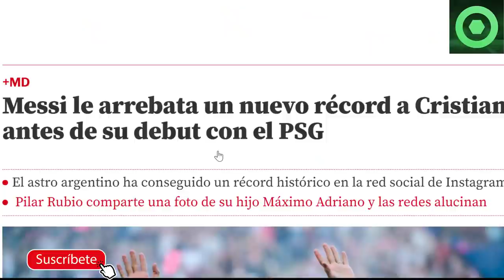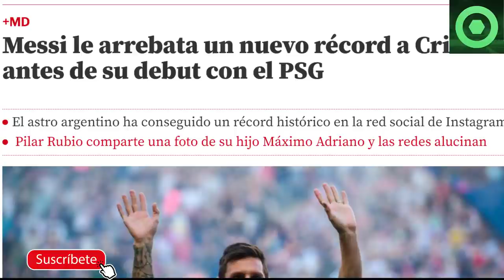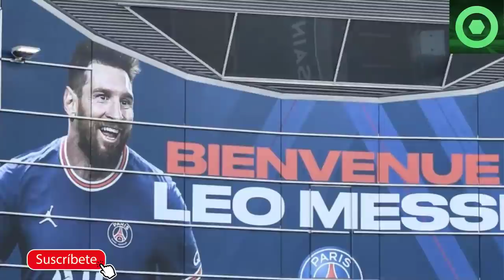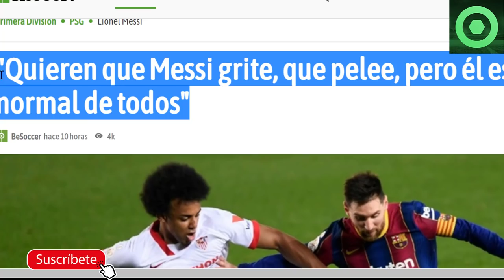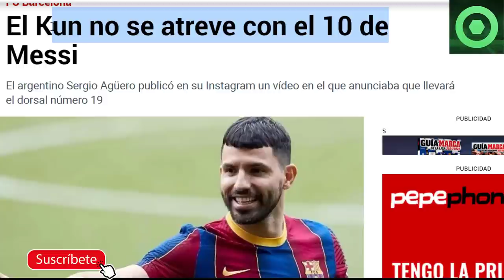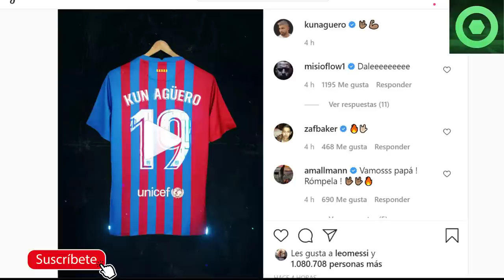🟥 ASOMBROSAS NOTICIAS de LEO MESSI , que IMPRESIONA de NUEVO en PARÍS sin HABER DEBUTADO. DETALLES 🔴